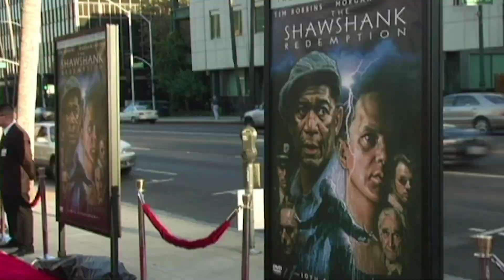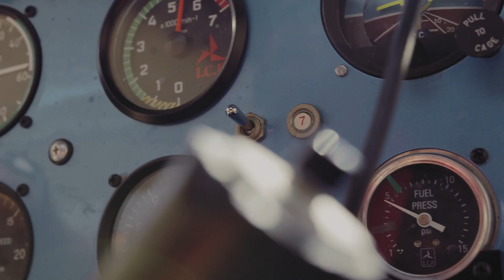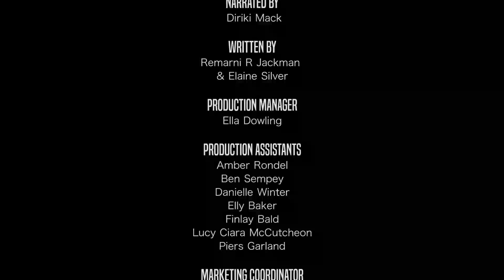More Than A Voice | MORGAN FREEMAN: BREAKING BARRIERS | Full Biographical Documentary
Perhaps it is his distinctive velvet smooth voice and calming demeanor that made Morgan Freeman a household name. World-renowned actor, Freeman has starred in over 100 movies in just three decades and continues to break barriers.

Director: Remarni Ramchaitar-Jackman
Writers: Remarni Ramchaitar-Jackman, Elaine Silver
Stars: Morgan Freeman, Diriki Mack